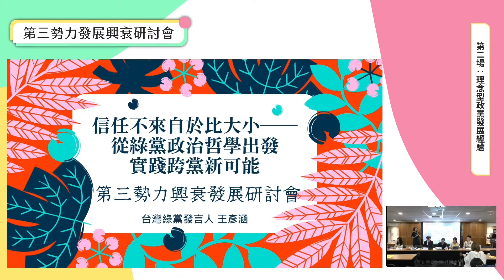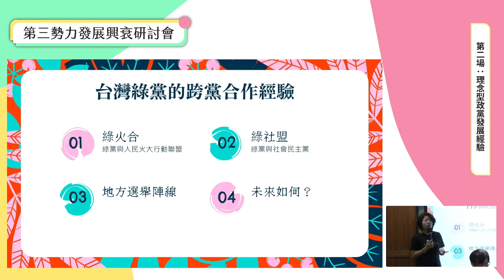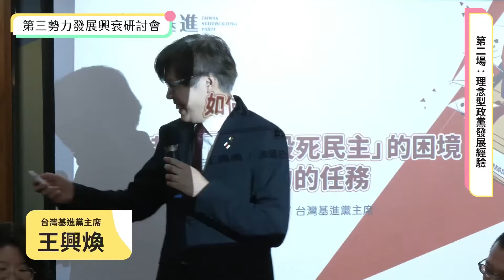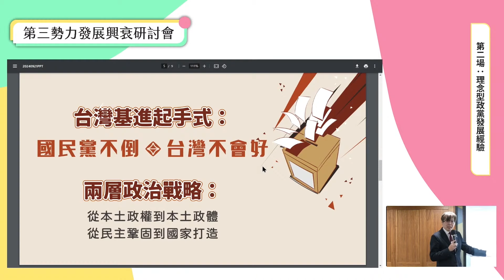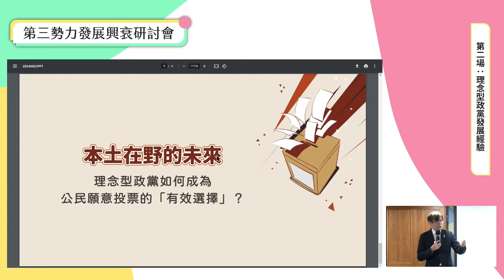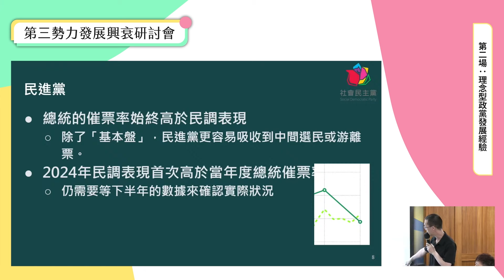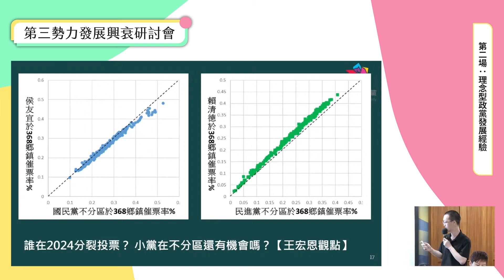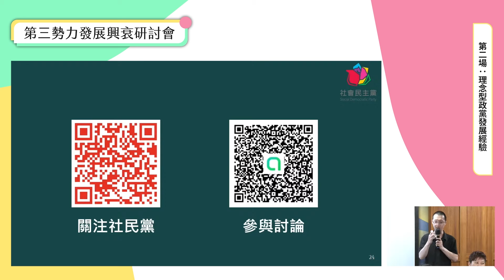時代力量「第三勢力發展興衰」研討會 第二場次：理念型政黨發展經驗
時代力量在2024年7月公布破萬字的檢討報告，細數創黨9年來的點點滴滴，希望拋磚引玉，邀請民主化以來眾多第三勢力政黨，交流彼此發展經驗，借鑑過去的成敗經驗，展望未來突圍發展的空間，累積第三勢力政黨發展的歷史，建立第三勢力政黨的主體性。

第二場次：理念型政黨發展經驗
主持人：王寶萱
發表人：
台灣綠黨召集人 王彥涵
台灣基進黨主席 王興煥
社會民主黨秘書長 柯乾庸
時代力量黨主席 王婉諭
小民參政歐巴桑聯盟召集人 林詩涵